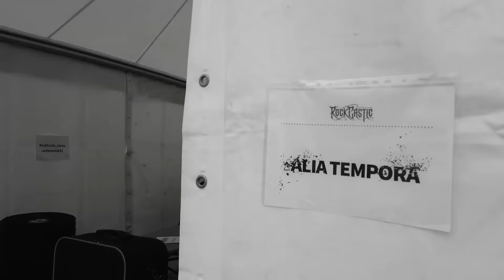ALIA TEMPORA - Ready, Hun? (Rock Castle 2021)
"Don't be afraid to take a leap of faith when pursuing your dreams. Today is a good day for a change!"

Captured at Rock Castle, 2021 by Miroslav Lavický, Hendrik Schroeder and Nikola Forró.

LYRICS

Step aside, honey
Take a deep breath
Step aside, no one’s ready for that
Let our past rest in peace between us
Rest in peace between us
Rest in peace between us, hun!

Step aside, honey
Give me the reins
Step aside
I am sick of their games
They will not
Lay a finger on us
Lay a finger on us, hun!

I can hear your heartbeat
You want more
But they call us a freak
They are dull
They are cheapy inside
They are cheapy inside, hun!

Follow me, honey
No need for shame
Follow me, honey
Follow my game
Are you chicken or game?
Are you chicken or game, hun?

Lyrics: Filip Hrazdira, Markéta Morávková